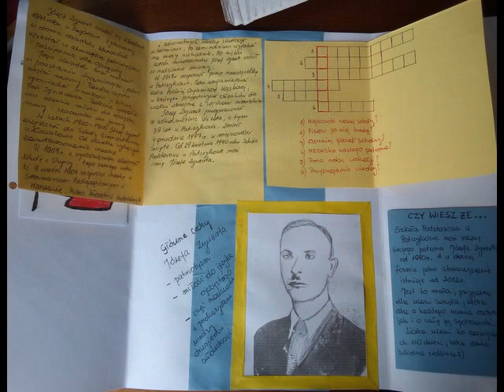30 lecie szkoły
Prace plastyczne uczniów Szkoły Podstawowej w Patrzykowie w związku z 30-stą Rocznicą Nadania Szkole im. Józefa Zywerta